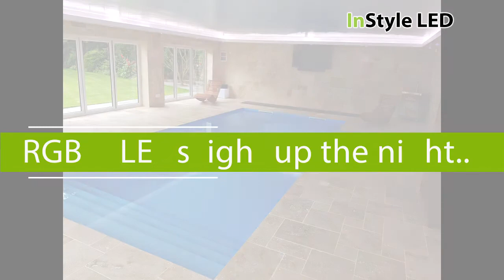Pool-house lit by RGBW LED strips & downlights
This impressive pool-house is illuminated by around 35 metres of 20-watt RGBW LED strip lighting (warm white option). The LEDs are all sealed in protective heatshrink, for splashproof IP65-rated cover.

For easy control, the LEDs can be set and adjusted either by a wall-mounted controller in the pool-house, or by a handy remote unit. Both make it easy to create the right output colour by mixing light from the LEDs’ red, green, blue and white dedicated LED chips.

The full pool-house installation includes the following InStyle LED products:
- 20-watt 24V RGBW LED tape (warm white, approximately 3,000K)
- 24x RGBW LED downlights (MR16 fitting)
- Receivers: 2x 4-channel RGBW LED receivers (with wifi adaptor)
- Power supplies : 2x 200W IP67 (waterproof) LED driver,  3x 60-watt LED drivers
- RGBW controllers: 1x RGB/RGBW LED wall control, 1x 8-zone remote control.

InStyle LED offers a great selection of LED tape, wall controllers, LED extrusions/profiles and other products for you choose from.

We are based in Leicestershire, England and we carry large stocks of all items.

You’ll find more quality LED lighting videos, effects, tutorials and a lot more besides!